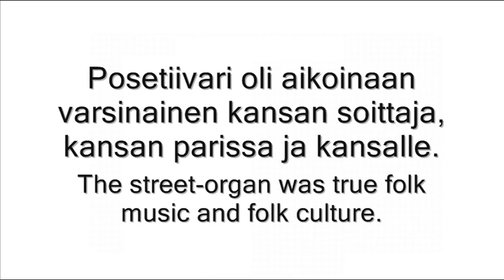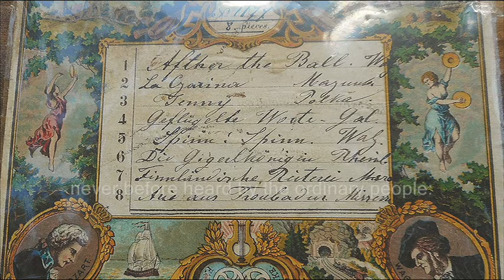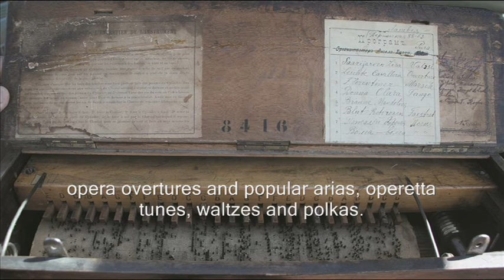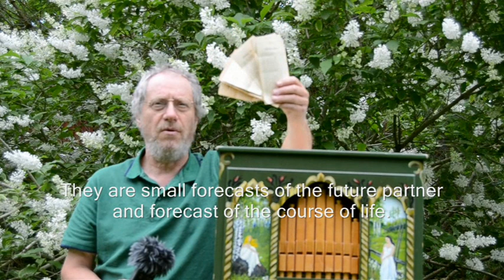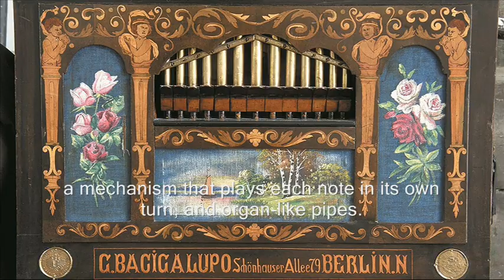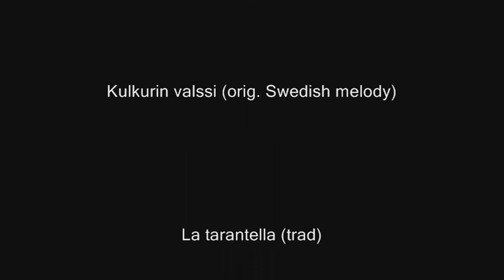The crank spins and the music plays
A short history of street-organs and street-organ grinders in Finland.
Kampi pyörii ja soitto soi -lyhyt posetiivarihistoria englanniksi tekstitettynä.
By Posetiivari Marcello (Markku Karvonen). @Posetiivarit